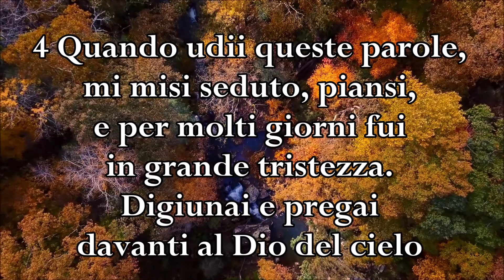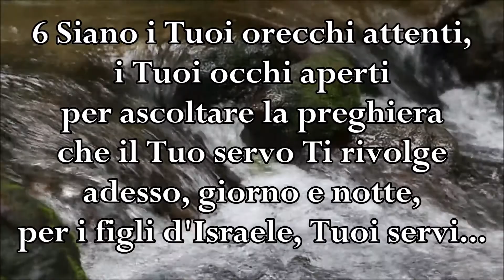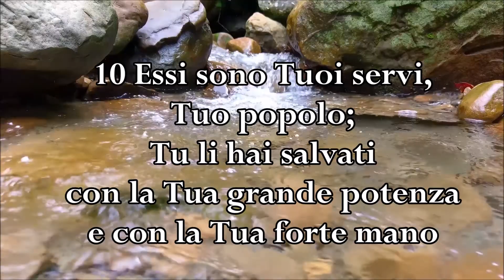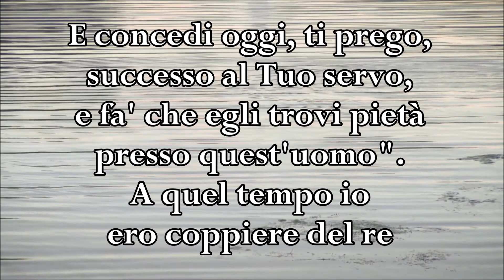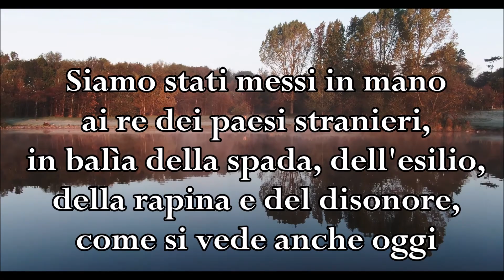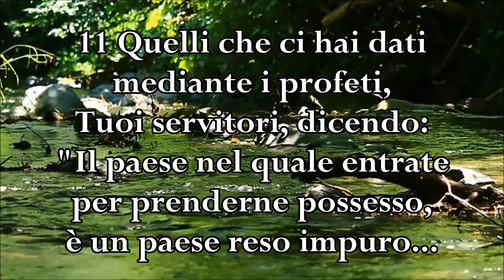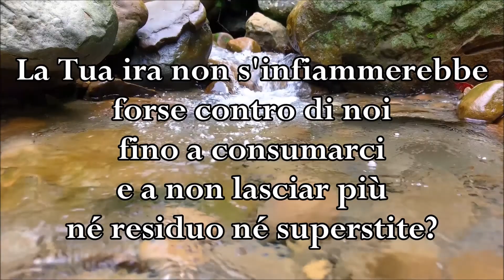NEHEMIA 1 + ESDRA 9:5-15 - Preghiera di Nehemia per i figli d'Israele --- Preghiera di Esdra -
Proclamiamo con potenza la Parola del Signore in preghiera e nella nostra vita
Preghiera di Nehemia - Preghiera di Esdra
Lyrics:  Nehemia 1 (inizio al min 0:10) + Esdra 9:5-15  (inizio al min 3:04)
made popular by Keith Green, Donnie McClurkin & Maranatha Singers
Italian rendition: "O Dio crea in me un cuore puro"
Instrumental cover performed and arranged by: Luca Riccetti (2019)
Riferimenti: Nehemia 1, Esdra 9:5-15, Daniele 9:3-19, Salmo 51
Video: clips and photos from Pexels

Puoi ascoltare la BASE strumentale del brano "O DIO CREA IN ME UN CUORE PURO" al seguente

Puoi ascoltare la versione cantata di "O DIO CREA IN ME UN CUORE PURO" al seguente link:

Puoi ascoltare il video con il SALMO 51 sul tema di "O DIO CREA IN ME UN CUORE PURO" al seguente

NEHEMIA 1 - Preghiera di Nehemia per i figli d'Israele

1:1 Parole di Nehemia, figlio di Acalia.
«Nel mese di Chisleu del ventesimo anno, mentre mi trovavo nel castello di Susa,
2 Anani, un mio fratello, e alcuni altri uomini arrivarono da Giuda. Io li interrogai riguardo ai Giudei scampati, superstiti della deportazione, e riguardo a Gerusalemme.
3 E quelli mi risposero:
"I superstiti della deportazione sono là, nella provincia, in gran miseria e nell'umiliazione;
le mura di Gerusalemme restano in rovina e le sue porte sono consumate dal fuoco".
4 Quando udii queste parole, mi misi seduto, piansi, e per molti giorni fui in grande tristezza. Digiunai e pregai davanti al Dio del cielo.
5 E dissi: "O SIGNORE, Dio del cielo, Dio grande e tremendo, che mantieni il patto
e fai misericordia a quelli che Ti amano e osservano i Tuoi comandamenti.
6 Siano i Tuoi orecchi attenti, i Tuoi occhi aperti per ascoltare la preghiera che il Tuo servo
Ti rivolge adesso, giorno e notte, per i figli d'Israele, Tuoi servi, confessando i peccati dei figli d'Israele: perché abbiamo peccato contro di Te; abbiamo peccato io e la casa di mio padre.
7 Abbiamo agito da malvagi contro di Te, e non abbiamo osservato i comandamenti,
le leggi e le prescrizioni che Tu hai dato a Mosè, Tuo servo.
8 Ricòrdati della parola che ordinasti al Tuo servo Mosè di pronunciare:
'Se sarete infedeli, Io vi disperderò fra i popoli;
9 ma se tornerete a Me e osserverete i Miei comandamenti e li metterete in pratica, anche se sarete dispersi negli estremi confini del mondo, Io di là vi raccoglierò e vi ricondurrò al luogo che ho scelto per farne la dimora del Mio Nome'.
10 Essi sono Tuoi servi, Tuo popolo;
Tu li hai salvati con la Tua grande potenza e con la Tua forte mano.
11 Signore, te ne prego, siano i Tuoi orecchi attenti alla preghiera del Tuo servo e alla preghiera dei Tuoi servi, che vogliono temere il Tuo Nome; e concedi oggi, ti prego, successo al Tuo servo,
e fa' che egli trovi pietà presso quest'uomo".A quel tempo io ero coppiere del re.

6 «Mio Dio, io sono confuso; e mi vergogno, mio Dio, di alzare a Te la mia faccia, perché le nostre iniquità si sono moltiplicate fin sopra la nostra testa, e la nostra colpa è così grande che giunge al cielo.

9 Noi infatti siamo schiavi; ma il nostro Dio non ci ha abbandonati nella nostra schiavitù.
Anzi ci ha fatto trovare benevolenza verso i re di Persia, i quali ci hanno dato tanto sollievo
da poter rialzare la casa del nostro Dio e restaurare le sue rovine, e ci hanno concesso
un luogo di riposo in Giuda e a Gerusalemme.
10 Ora, nostro Dio, che possiamo dire dopo questo?
Noi infatti abbiamo abbandonato i Tuoi comandamenti,

15 SIGNORE, Dio d'Israele, Tu sei giusto, e perciò oggi noi siamo ridotti a un residuo di scampati. Eccoci davanti a Te a riconoscere la nostra colpa; poiché per essa, noi non potremmo resistere
in Tua presenza!»

SALMO 51:1-2
1 ... Abbi pietà di me, o Dio, per la Tua bontà;
nella Tua grande misericordia cancella i miei misfatti.
2 Lavami da tutte le mie iniquità e purificami dal mio peccato